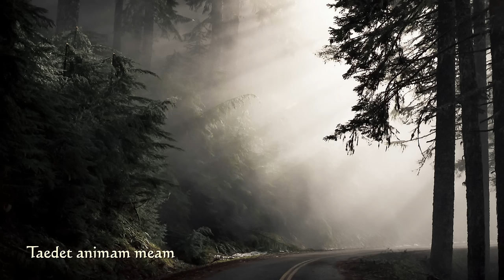The Tallis Scholars - Requiem Officium Defunctorum (T.L. de Victoria (1548-1611))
Free photo's by Neil Nourigat, Daniel McCullough, Johannes Plenio, John Towner, Lilian Dibbern, Michael Shannon, Carolyn V, Michael und Maartje, Shelby Miller and Tim Mossholder, available

Tomás Luis de Victoria (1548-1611) should undoubtedly be considered the most significant Spanish composer of his time. He exclusively devoted his life and creative energies to the Catholic Church, and became one of the leading musical figures of the Counter-Reformation.

Born around 1548 in the city of Ávila — a medieval walled settlement located in the autonomous community of Castile and León — Tomás and his six siblings quickly fell under the spell of the Spanish mystic and Carmelite nun Saint Teresa of Ávila. Not surprisingly, Tomás was enrolled in the school of St. Giles, a Jesuit boy’s school praised by St. Teresa for its outstanding religious and musical education. When his father, the cloth maker Franscisco Luis de Victoria unexpectedly died in 1557, his uncle became his legal guardian. At that time, Tomás already was a choirboy and an accomplished organist at Ávila Cathedral. Showing exceptional promise as a theologian and musician, Tomás obtained a grant from the Spanish King Philipp II to study in Rome, where he arrived in 1565. He became a scholar and cantor at the Roman Jesuit seminary, also called the “Collegium Germanicum”, founded by Saint Ignatius of Loyola. Giovanni Pierluigi da Palestrina, who served as the music director of the chapel, and the spirit of the Counter-Reformation, dominated life at the Collegium. Apparently, Tomás studied with Palestrina and both composers eagerly implemented the musical directives issued by the Council of Trent. This special council of Catholic clergy, which convened in the northern Italian city of Trent between 1545 and 1563, was charged with formulating reformist policies that addressed problems in the church. Condemning Protestant heresies and defining its own teachings, the council also addressed the proper use and function of music in the liturgy, which included clarity of text declamation, dignity of expression and the adherence to the rules of counterpoint. In 1571, Victoria was appointed as the successor of Palestrina as music director of the Collegiate’s chapel, and for the next 14 years, he exclusively composed religious music.

With a book of motets for four, five and six voices, Victoria began to publish his music in 1572. Most notable are the settings of “O quam gloriosum” and “O magnum mysterium”, written for the feasts of All Saints and the Circumcision, respectively. These early efforts are highly personal compositions displaying a wide range of expressive intensity and joyous radiance. His reliance on vivid chromatic colours and the use of dynamic contrasts proved immediately popular, and both motet settings quickly spawned parody masses of the same name. In 1575 Victoria was ordained to the priesthood, almost paradoxically by the last living member of the pre-Reformation English Church hierarchy, Bishop Thomas Goldwell. He actively served as priest at St. Girolamo della Carità, and concurrently was appointed Maestro di Capella at St. Apollinare. Between 1581 and 1585 he published five volumes devoted to hymns, Marian works, Masses, Holy Week offices, and motets. The most significant composition to emerge from these publications is the “Tenebrae Responsories”. Detailing the story of the Passion in music, Victoria fashions 18 pieces adhering to the customary alternation of verse and refrain. This moving and dark setting also suggests, that Victoria, despite his personal and professional successes in Italy, was eager to return to his Spanish homeland.

To this effect, he petitioned King Philip II, who immediately named him the personal chaplain to his sister, the Dowager Empress Maria of Austria, and Victoria returned to his native Spain in 1587. He immediately secured musical employment at the prestigious Seville and Saragossa Cathedrals while concurrently seeing to Maria’s spiritual needs. After the death of her husband, Maria retired into the imperial convent of the Minoresses, which was commonly referred to as the house of the “barefoot Royals”. Obediently, Victoria followed the Empress and attended not only to her personal religious needs, but also served as the music director and organist of the convent’s chapel. In all, Victoria served Maria for 17 years. When the Empress died on 26 February 1603, the celebration of the solemn royal funeral rites was held in Madrid, and Victoria supplied his sublime and moving “Requiem Mass”. Victoria remained in the chaplain’s residence, and he published his last work, the “Officium defunctorum” in 1605. He peacefully died in 1611, and he was buried without any ceremony at the convent.